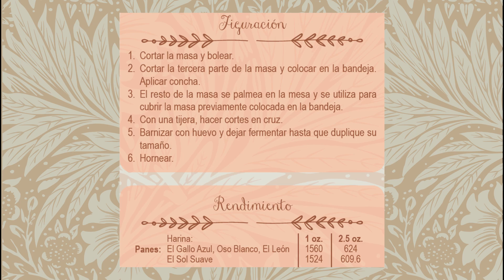Pan Dulce Besito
Figuración del tradicional pan dulce Guatemalteco "Besito" contenido en el recetario "Guía para el uso de Harinas de Trigo" Vol.3 -Masas Dulces"